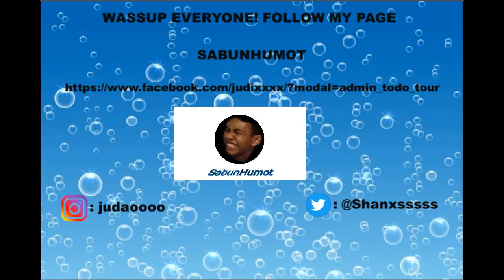''SPRAKALA!'' Duo w/ bro Jazon Gaming (ROS BISAYA)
Hi guys! Sorry ngayun lang ako naka upload kasi na corrupt yung pag record ko sa livestream ko so sad. Guys mag ingat kayo sa lindol. Hope na safe kayung lahat at healthy.